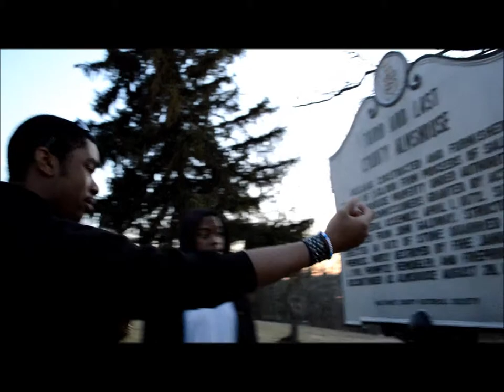Alms House Night for Shibuya Parallels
The location for commentary of the Shibuya Parallels Harlem shake video is the Baltimore County Historical Society, in other words, the third and last Baltimore County Alms House. Panzer and Mugen have never been to the Alms House before, nor did they know what it was, so I showed them around :)

Here's a link to an Article about the Alms House.